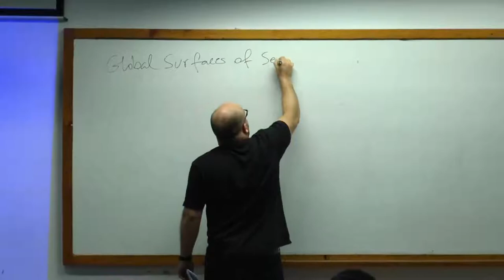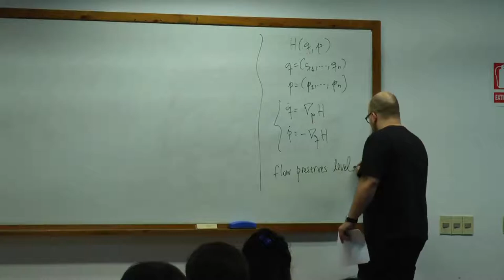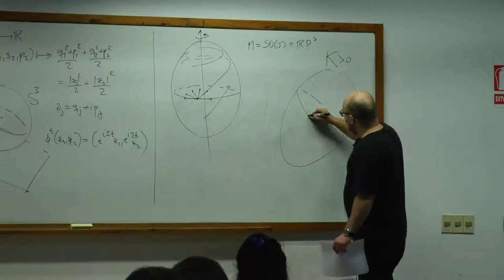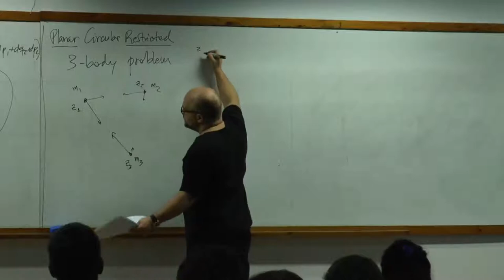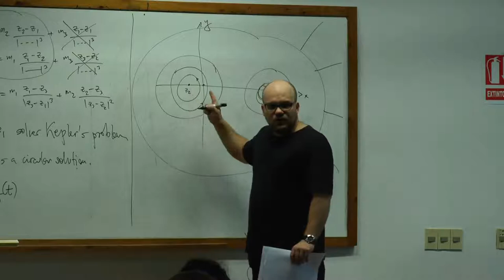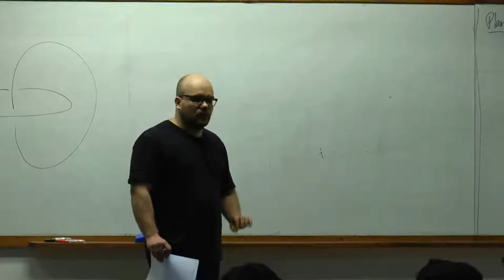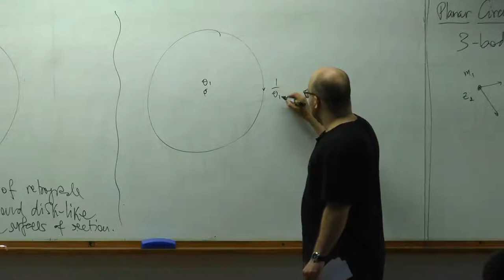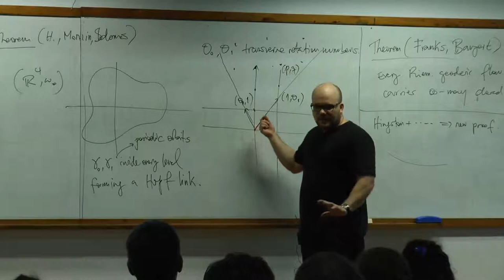Plenaria - Umberto Hryniewicz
"Holomorphic curves and celestial mechanics" - Umberto Hryniewicz (Universidade Federal do Rio de Janeiro)

We would like to describe how the modern methods of symplectic topology, such as pseudo-holomorphic curve theory, can be used to study celestial mechanics. Particular emphasis will be given to the planar circular restricted three-body problem. When the value of the Jacobi constant is high enough, components of the energy level covering a bounded Hill region are amenable to both Levi-Civitta or Moser regularization. Both schemes yield contact-type energy levels, allowing for the use pseudo-holomorphic curves. We will address a conjecture of Birkhoff asserting that the lift of a retrograde orbit via Levi-Civita bounds a disk-like global surface of section, and describe a version of the Poincare-Birkhoff theorem for Reeb flows which applies in the presence of a Hopf link of periodic orbits. If time permits we shall describe general results on the existence of genus zero global surfaces of section.